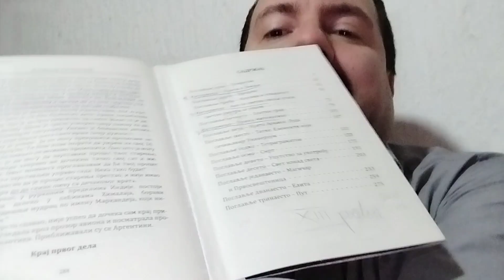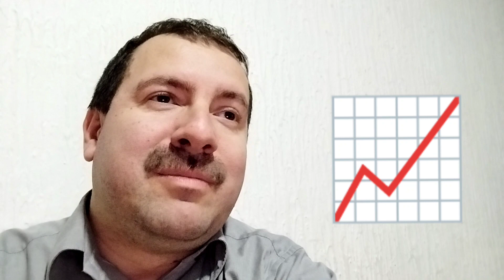Brzo čitanje - Leskovac